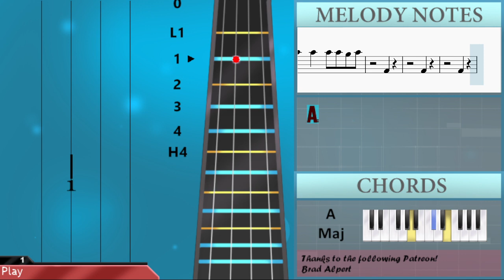How to play Cruel Summer by Taylor Swift on Cello (Tutorial)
Comment and let us know how the videos have helped you. It keeps us going! :)The easiest way to learn how to play Cruel Summer by Taylor Swift on the cello. It's a cello tutorial for Cruel Summer by Taylor Swift.

EasyCelloLesson teaches you to play the your favorite instrument, through easy and simple animation so that you too can learn how to play Cruel Summer by Taylor Swift on the cello easily. A cello tutorial with visual animation graphic.

Chords of Cello arrangement:
A Maj   A Maj   D Maj   E Maj   C# Min   F# Min   D Maj   E Maj
C# Min   F# Min   D Maj   E Maj   C# Min   F# Min   D Maj   E Maj
A Maj   C# Min   F# Min   D Maj   A Maj   C# Min   F# Min   D Maj
A Maj   D Maj   E Maj   C# Min   F# Min   D Maj   E Maj   C# Min
F# Min   D Maj   E Maj   C# Min   F# Min   D Maj   E Maj   A Maj
C# Min   F# Min   D Maj   A Maj   C# Min   F# Min   D Maj   A Maj
A Maj

Melody notes of Cello:
A2
A2
A2
A2
A2 B2 B2   B2   B2 B2
E2   E3 A3 A3 A3 A3
E3 E3 E3 E3 E3 D3 C#3 A2
E3   A2 A2 A2   C#3
C#3 C#3 C#3 C#3   B2   B2
C#3     A3 A3
C#4           B3
C#4 E4 C#4   B3 A3 B3
F#3   A3     E3 E3
F#3   A3     A3
C#4           B3
F#3   A3     E3 C#3
A2
A2
B2   B2 B2 A2 B2 B2 B2
B2 B2   B2 A2
A2
B2   B2 B2 A2 B2   B2
C#3 C#3 C#3 C#3   E3   E3
F#3 A3   B3 A3
C#4           B3
F#3   A3     A3
C#4           B3
A3   E3   E3 E3
A3 A3 A3 E3   E3 E3
A3   A3 A3 F#3 E3 E3 E3
A3 A3 A3 E3   B3 C#4
E3 A3   E3   E3 E3
A3 A3   E3   C#4 B3
C#4 B3 C#4   C#4   B3 C#4
B3 C#4   C#4 B3 A3 A3
A3   A3   E3   E3 E3
A3   A3   F#3 E3 E3 E3
A3 A3   E3   B3 C#4
A3 A3 A3 E3     E3
C#4   C#4   C#4   C#4 B3
C#4   C#4   C#4 C#4 B3 C#4
C#4   C#4   C#4
C#4 B3 C#4 C#4 C#4 B3 A3
C#4           B3
F#3   A3     A3
C#4           B3
A2
A2
A2
A2